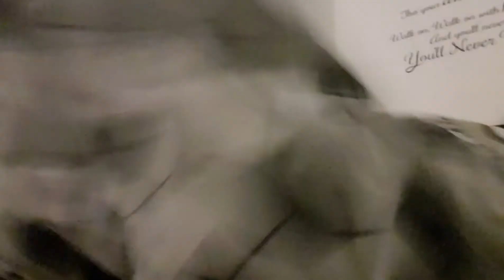Year One 3rd December Free Flow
An act of kindness